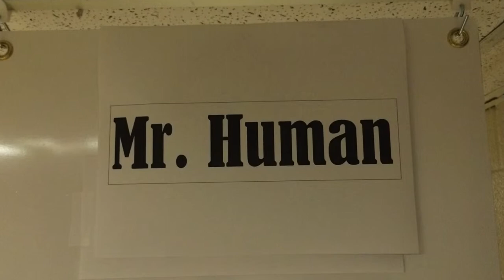Mr Human 2013 14 Slideshow Display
A Tribute to 5th Grade Student Teacher, Mr. Human